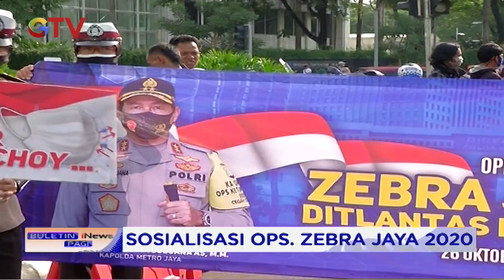Jelang Digelarnya Operasi Zebra, Dirlantas Polda Metro Jaya Lakukan Sosialiasi - BIP 26/10